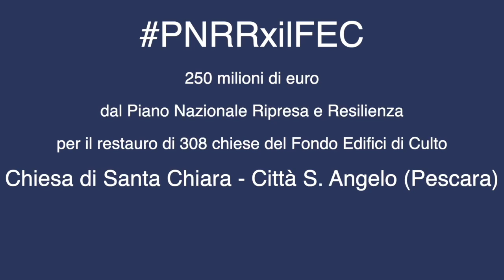PNRRxilFEC Chiesa di Santa Chiara Città Sant'Angelo - Pescara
La sua pianta a triangolo equilatero fa della chiesa di S. Chiara in Città Sant'Angelo (PE), gioiello in stile barocco del FondoEdificidiCulto, un unicum in Abruzzo. Grazie al restauro con fondi PNRRxilFEC potrà essere di nuovo visitata

Realizzazione a cura della Redazione web